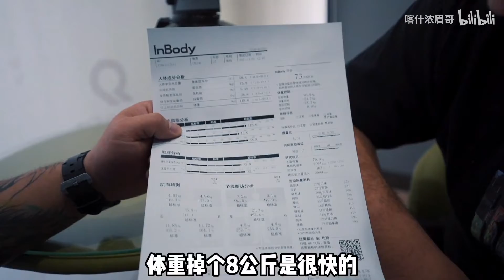新疆肥胖率全国第二？挑战30天减30斤！从我做起！（第一天）